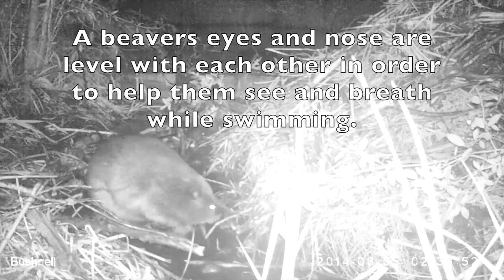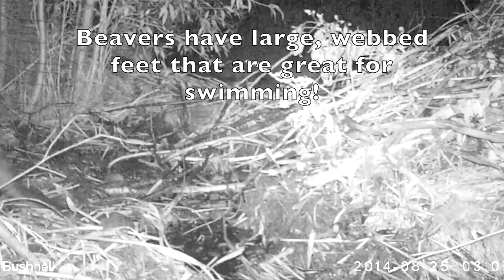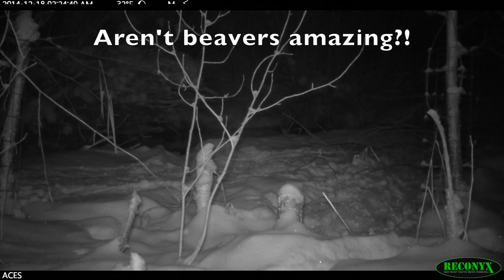Beaver Adaptation Video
This video was created as a kindergarten teaching tool for our Environmental Education class in Aspen Elementary School. All of the footage was captured at Hallam Lake by our trail cameras.

Give it a watch! You may just learn something new about beaver adaptations.

ACES’ “trail cams” are motion sensitive cameras that we position on the preserve in hopes of spotting wildlife in their natural setting. These cameras can help scientists, naturalists, and nature-enthusiasts better understand wildlife habits. Each picture is stamped with a date, time and temperature, and these clues help us piece together a story. Footage collected and compiled by our Educator Matt Thomas.